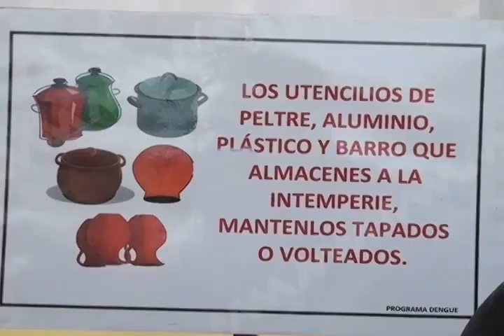PATY FERIA SALUD FT